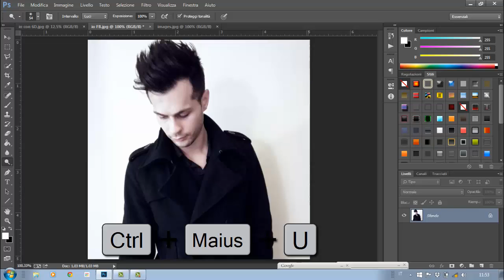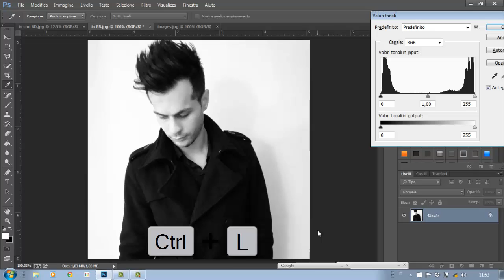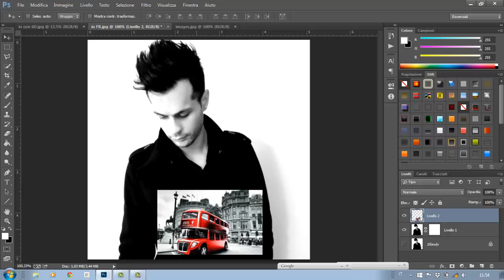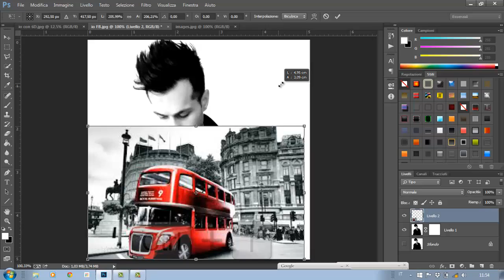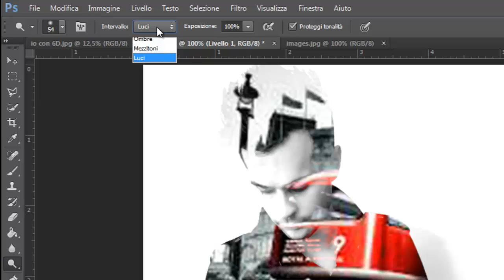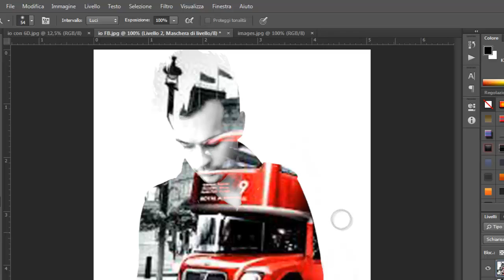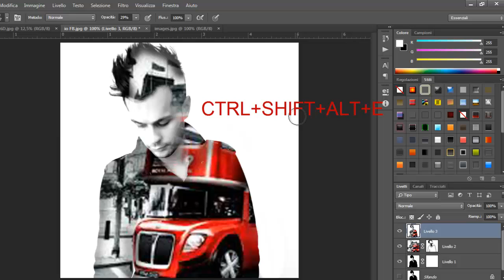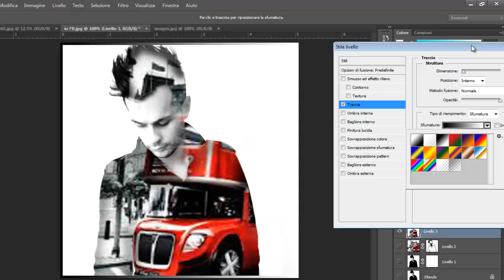Double exposure london splash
Con questo tutorial andremo a vedere come realizzare un effetto doppia esposizione, con l'effetto color splash!
Questo servirà per dare un effetto più carino alla nostra foto!
Mi raccomando, se il tutorial vi è piaciuto, sarei felice se cliccaste su MI PIACE e se mi aiuterete a crescere CONDIVIDENDO il mio video.
Auguro a tutti voi una buona giornata e vi ringrazio per il tempo che avete impiegato per la visualizzazione del video...